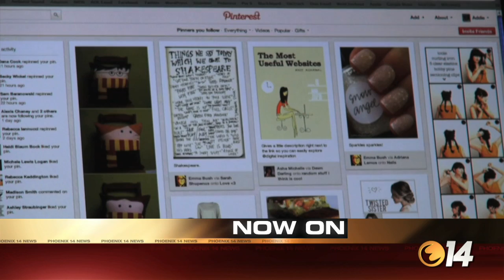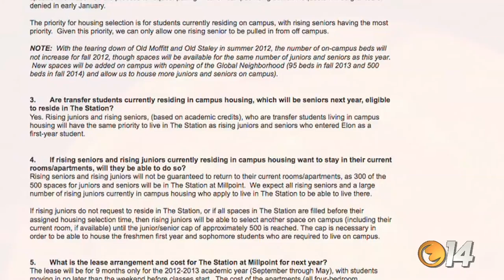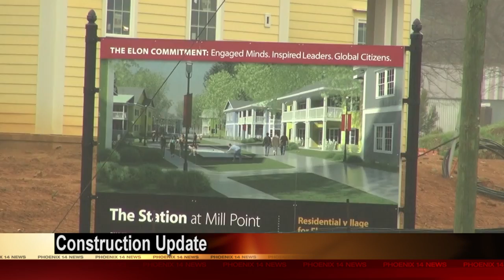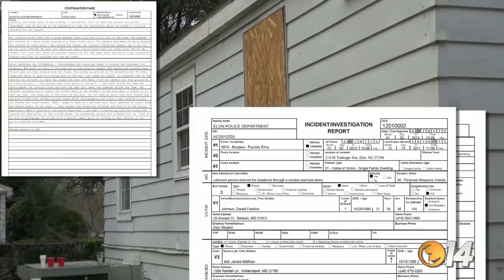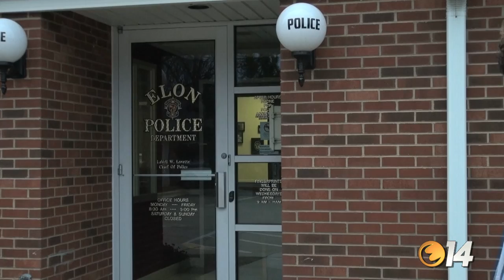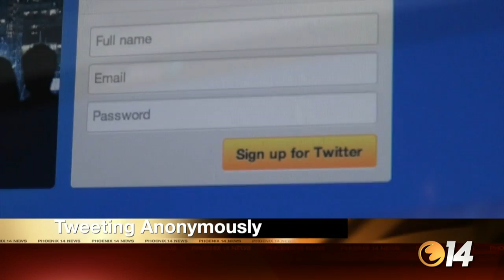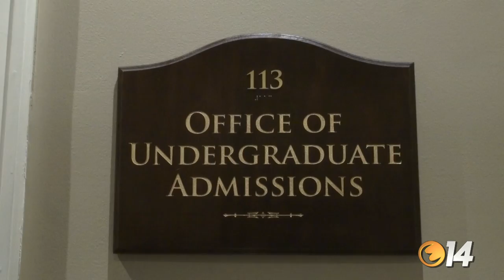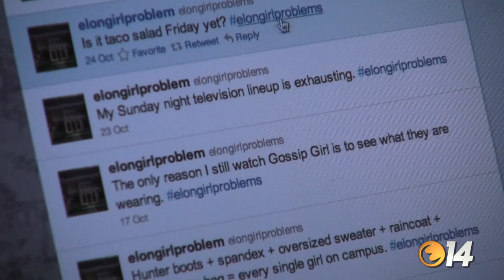Phoenix 14 News: January 9 Newscast, Part 1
Live show from Monday, Jan.9